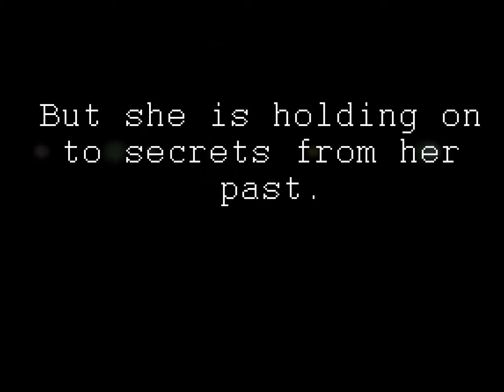Golden (book trailer)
Golden The novel
Now Available at Barnes and Noble, Books A Million and Amazon

Meet 20 year old Golden Brown. A beautiful and successful woman. She is holding on to the secrets of her past.

Golden's mother was addicted to drugs and alcohol. Life was tumultuous and young Golden always had more responsibility than what she should have. Golden's mother allowed her boyfriends to do as they pleased in the home where Golden and her sister were raised. Golden witnessed someone very close to her being murdered and she blames herself. She has been keeping painful secrets from her friends and the man she loves.

Marquis, a very successful business man who would do anything for Golden, decided to propose to her. She refused to his dismay. She feels she's living a lie and is ashamed of telling him what she has been holding onto for the past ten years.

Golden decides that it's time to set the record straight and confess her horrifying past. Will Marquis still love her as before or will he leave the woman he had once proposed to? Will Golden learn to let go of her past and open her heart to love? When the secrets are revealed there will be some tough choices to be made.

Video Designed by Charmaine Galloway